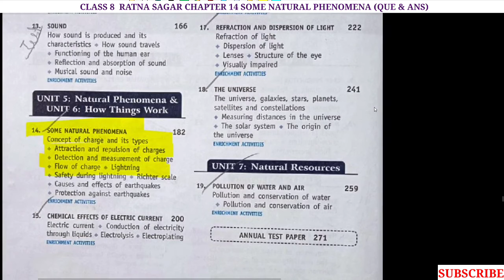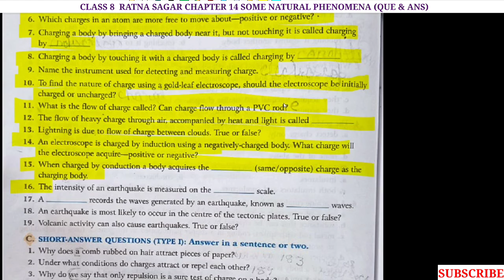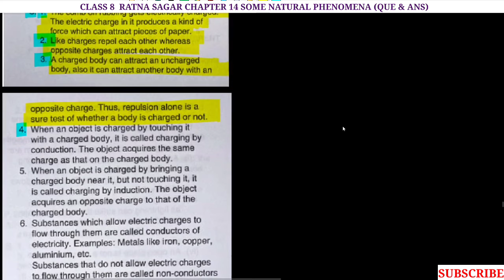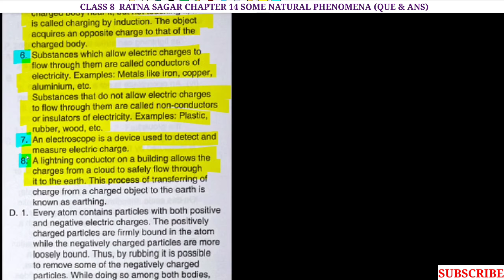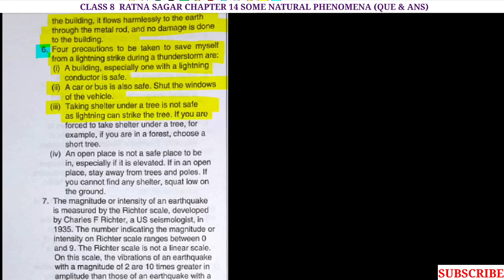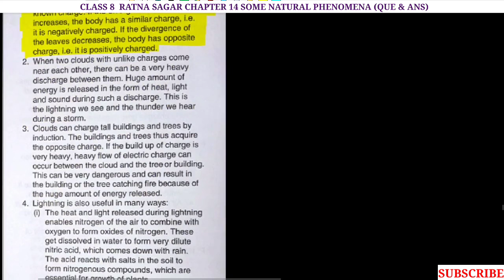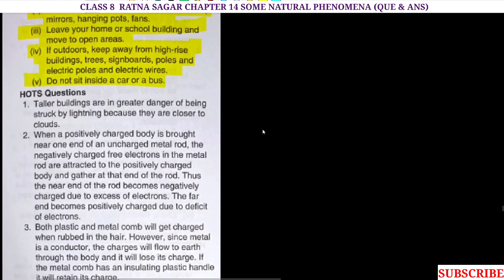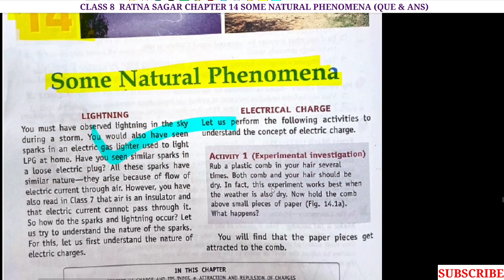Class 8 | Chapter 14 | SOME NATURAL PHENOMENA | QUE. & ANS |RATNA SAGAR LIVING SCIENCE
Hello students,
In this video we will discuss about Class 8 | Chapter 12 | FRICTION | QUE. & ANS. | RATNA SAGAR | LIVING SCIENCE @NKSCLASSES